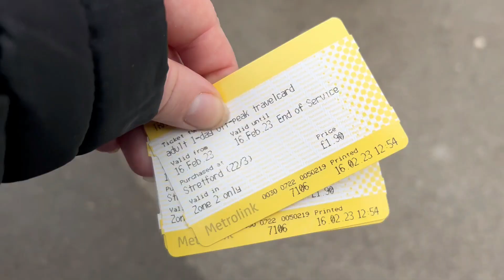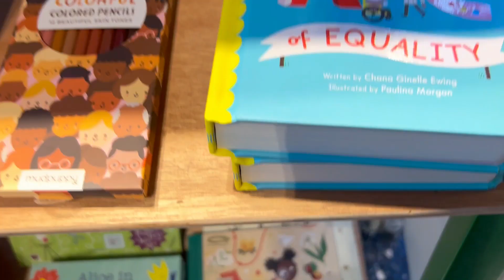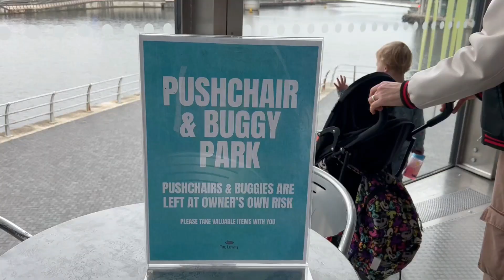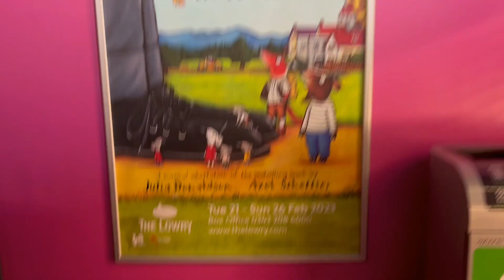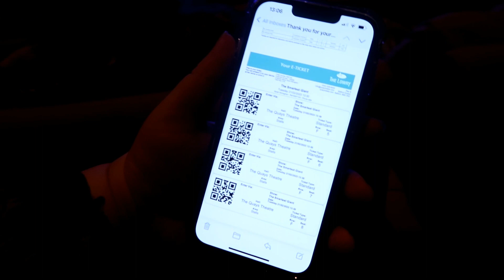The Smartest Giant In Town - The Lowry Salford - Theatre Vlog & Review Including Curtain Call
AD - Gifted Tickets
In this vlog my husband & I take our 2 children Alice 5 & Leo 3 to see The Smartest Giant In Town Live at the Lowry in Salford, the recommended age for the show is 3+ and the run time is 50 minutes with no interval, witch was just about the right length for my little ones.  We went to see the 1.30pm show on Tuesday 21st February, the show was on in the smaller Quays Theatre and we were sat in The Stalls row F seats 5 - 8. The view from our seats was excellent with plenty of leg room and I would definitely  sit there again. We were kindly gifted our tickets but the usual ticket price is £18.  The show is a musical adaptation of the popular book The Smartest Giant In Town by Julia Donaldson and Axel Scheffler, and is co-produced by little Angel Theatre & Fierylight productions.

George wishes he wasn’t the scruffiest giant in town. So when he sees a new shop selling giant-sized clothes, he decides it’s time for a new look: smart trousers, smart shirt, stripy tie, shiny shoes. Now he’s the smartest giant in town . . . until he bumps into some animals who desperately need his help – and his clothes!

This heart-warming tale about friendship and helping those in need is brought to life in a musical, puppet-filled adventure, following on from Little Angel Theatre’s bestselling adaptations of Julia Donaldson’s picture books including The Singing Mermaid and The Everywhere Bear.

We all really enjoyed the show and definitely recommend it. The show is on at the Lowry from 21st -  26th February,  I will link below where you can buy tickets for these shows.

I have linked below The Smartest Giant In Town's official website so you can find out more about the show

Cast
ASHTON OWEN
Giant
HEIDI GOLDSMITH
Puppeteer
JAMES KENINGALE
Puppeteer